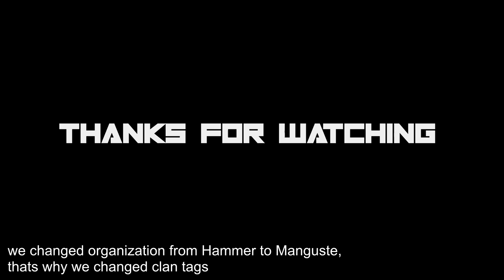Rainbow six: Siege - Team Frag Movie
Some clips of me and one of my team mates playing ranked, esl or scrim :D!